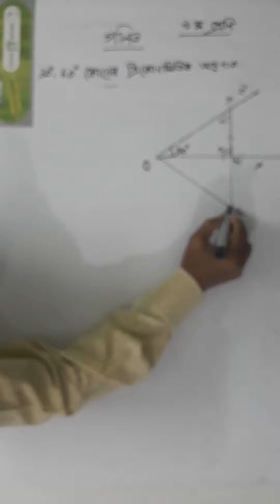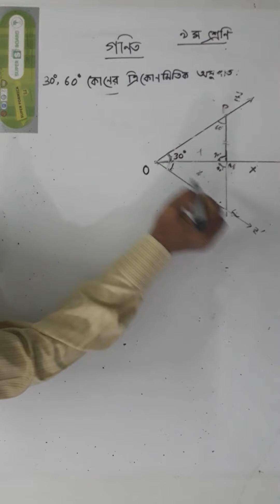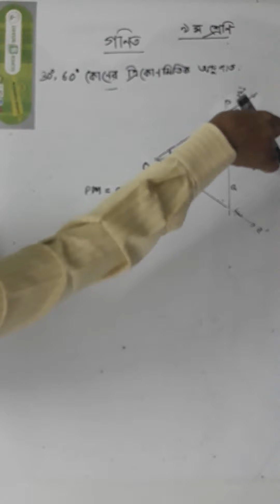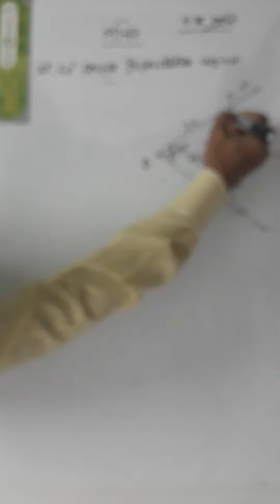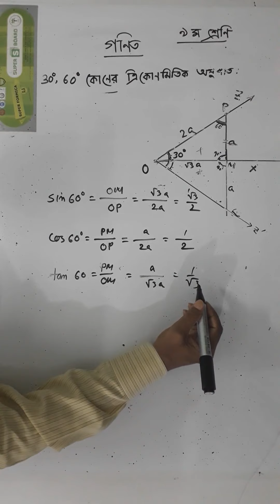111.Trigonometric Ratios.Chapter 9.2 -পাঠ-২ (৩০/৬০ ডিগ্রি কোনের ত্রিকোনমিতিক)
Trigonometric Ratios.For ix & x student